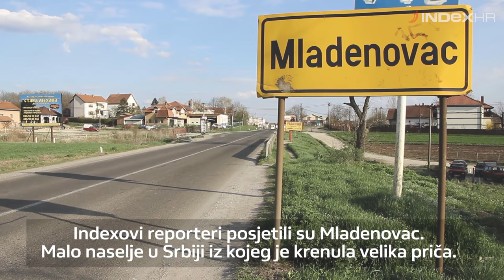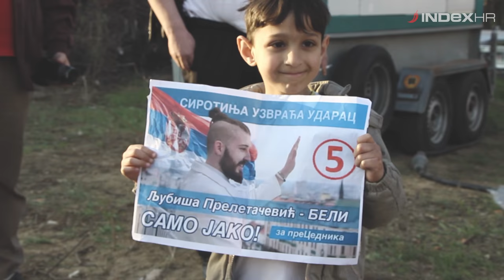(Ljubiša Preletačević Beli) Indexova reportaža: Zašto Srbija voli Belog?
Posjetili smo Mladenovac, mjesto iz kojeg je krenula priča o Ljubiši Preletačeviću Belom.

Novinar: Hrvoje Marjanović Video: Dario Dalmacija
Index.hr

U videu je korišten materijal političke opcije: Beli — Samo jako!